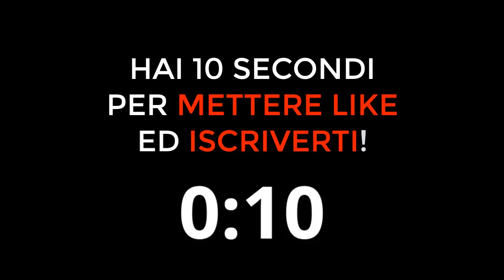FRANCO BARESI parla di PAOLO ROSSI! Ecco cosa pensa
Cosa pensa FrancoBaresi di PaoloRossi? Franco Baresi parla di Paolo Rossi e omaggia Pablito, il campione del mondo del Mondiale Spagna 1982 scomparso nella giornata di oggi